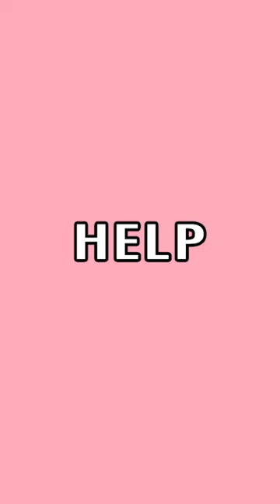😳ini cockroach help pannum😉💥😇 \ SMvinish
about robot cockroach✨